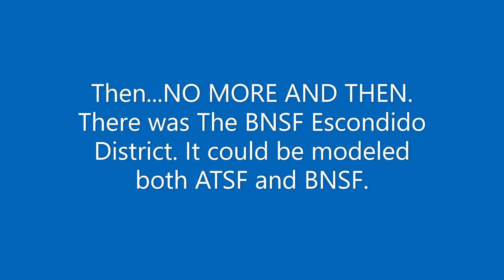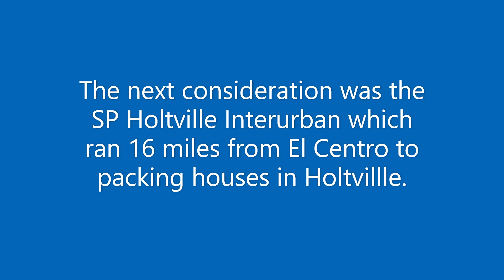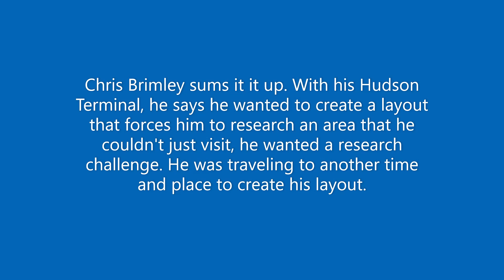ATSF/BNSF San Jacinto District Video 32 - Choosing a prototype to model.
I looked at 4 different prototypes to model and settled on the SAN JAC. Runner up was Grand Canyon, which was my first choice when the layout was being planned. Then Escondido and Holtville.